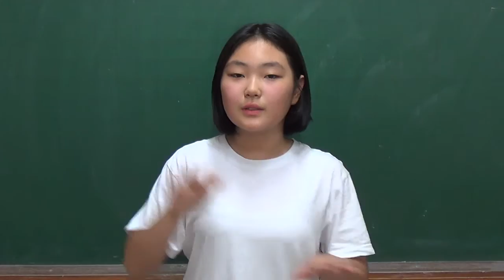PM4 Walk 4A u2 HHR